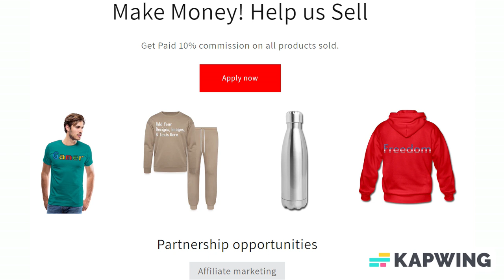I would Turn Back If I Were You funny Antisocial Men's Premium T-Shirt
Funny antisocial design in warning font

*100% cotton (heather gray and heather ice blue are 95% cotton /5% viscose. Heather blue & charcoal gray are 80% cotton/20% polyester. Heather burgundy is 60% cotton/40% polyester. Heather oatmeal is 99% cotton/1% viscose) | Fabric Weight: 4.42 oz (lightweight)

I would Turn Back If I Were You funny Antisocial Collection

About us